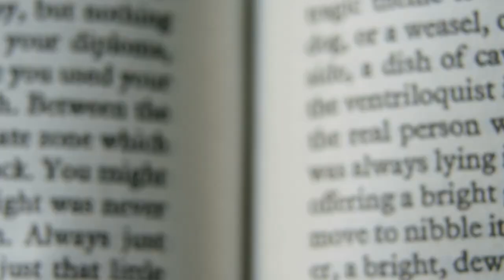حقائق - ١: معضلة الحمض النووي للديناصورات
في عام 1994 صدمت مجلة العلوم المرموقة، العالم العلمي من خلال نشر بيانات متسلسلة للحمض النووي المسترجع من عظام ديناصورات، يقال إن عمرها 80 مليون سنة. والحمض النووي هو جزيء هش، ولذلك فهو ينهار بسرعة، حيث تشير قياسات استقرار الحمض النووي إلى أنها قد تستمر لآلاف السنين في أحسن الأحوال في ظل الظروف المحتملة. لكن 80 مليون سنة كانت بالنسبة للعلماء المتشككين الآخرين، غير معقولة بدرجة كبيرة.
في النهاية تمت تبرئة هؤلاء المتشككين حيث اتضح أن تسلسل الحمض النووي الذي وضعه الباحثون الأصليون كان يحتوي على حمض نووي لإنسان وليس لديناصور. إلا أنه في عام 2012 نشرت مجموعة مختلفة من الباحثين نتائج جديدة تدعم اكتشاف حمض نووي فعلي للديناصورات. كان من الصعب دحض هذه النتائج الجديدة بعد أن قام الباحثون بتطبيق عدة فحوصات للتأكد من عدم تلوثه من مصادر لغير الديناصورات. فحفظ الحمض النووي للديناصورات ليس منطقياً من منظور تطوري، لكنه يناسب التاريخ الكتابي، حيث عاشت الديناصورات منذ آلاف السنين، وليس منذ ملايين السنين.